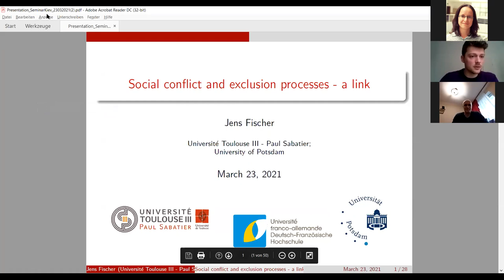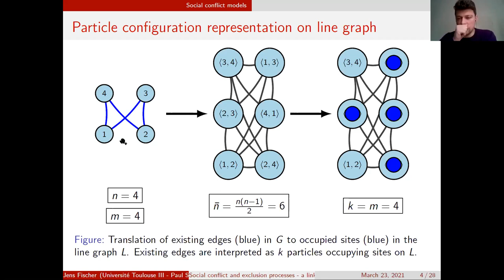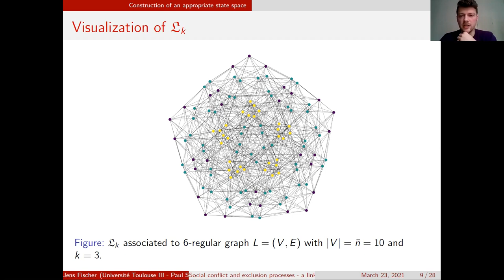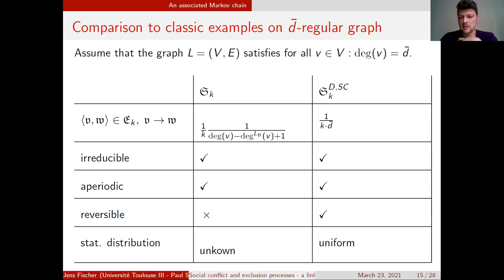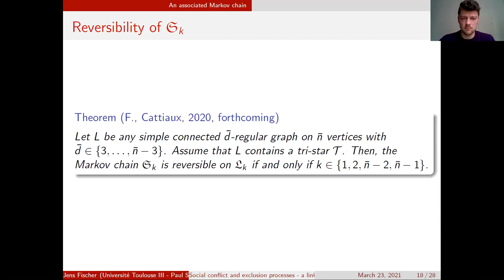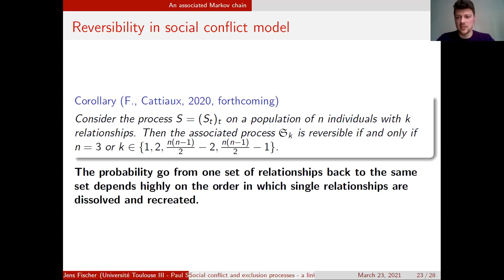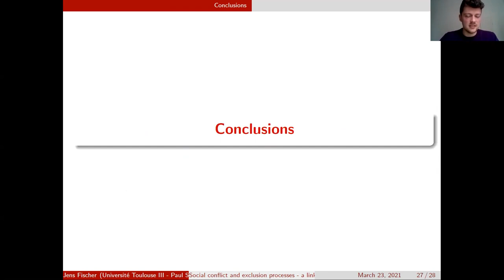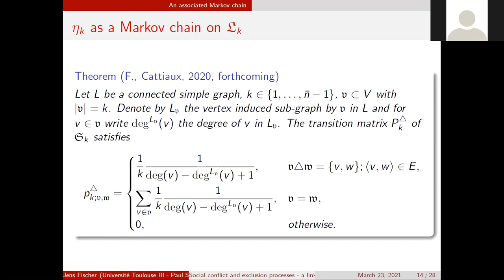Social conflict and exclusion processes - a link. Jens Fischer.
The session of the seminar "Malliavin Calculus and its Applications", 23rd of March, 2021